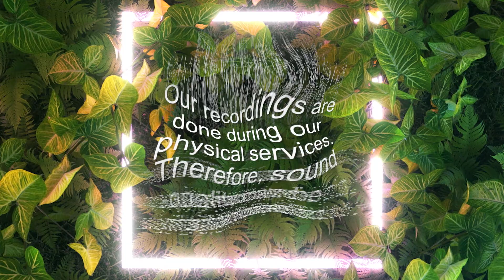How to Handle Money Like A Boss | 19.03.2023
Knowing what money is and how it works isn't enough. This morning, we look at Biblical advise that will allow you to manage your money like a boss!